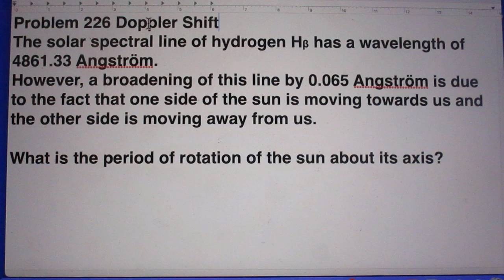Problem 226 - Doppler Shift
I cover this in my 8.02 lectures